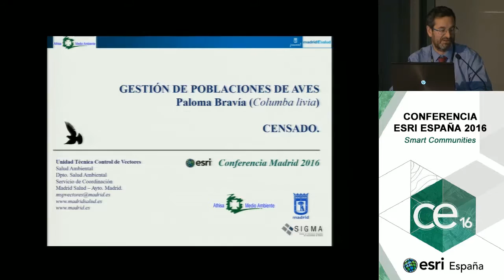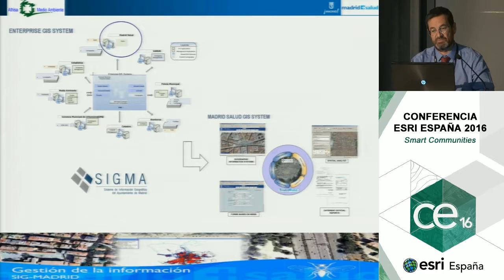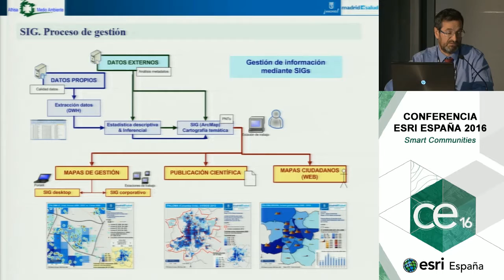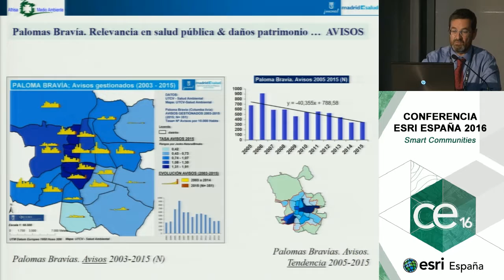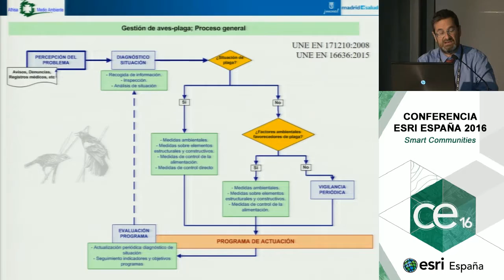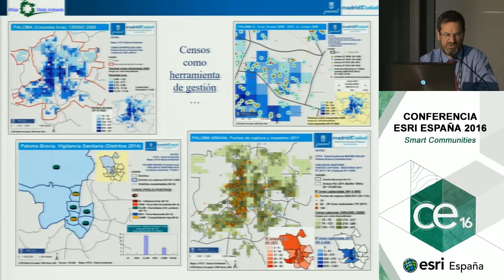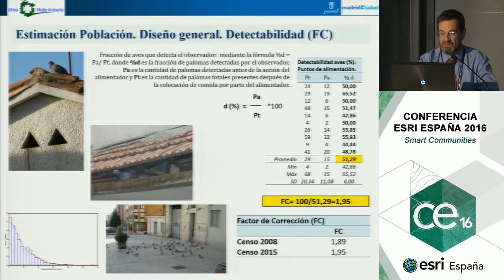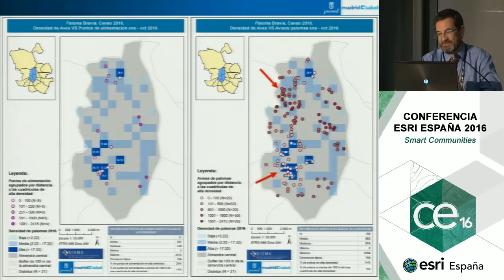Implementación de herramientas SIG para la gestión de aves urbanas (Columba livia) en Madrid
Descripción de la metodología SIG utilizada para la realización de estima poblacional de aves urbanas en Madrid y su integración en el sistema de información geográfica municipal. Gestión integral de poblaciones de palomas urbanas e sus diferentes actividades (censos, captación y gestión de avisos, operativos de trabajo, capturas, vigilancia sanitaria, etc)

Ponente:  José María Cámara Vicario (Madrid Salud. Ayuntamiento de Madrid). Veterinario (UCM-Madrid DEA, 1986). Experiencia laboral en práctica veterinaria clínica privada y en programas de sanidad veterinaria oficial. Experiencia en trabajo de análisis de diferentes aspectos de salud pública: seguridad alimentaria, ecotoxicología, etc. Desde el año 1994 hasta la actualidad es Responsable Técnico de los diferentes programas de prevención y control de plagas y vectores en la ciudad de Madrid. Profesor y Docente en diferentes másters y cursos de formación profesional sobre plagas y vectores.

La Conferencia Esri España CEsri2016 es el mayor evento GIS del año, se desarrolló los días 26 y 27 de octubre en el Centro de Convenciones Norte de IFEMA, Madrid. Durante el evento, se reunieron los principales expertos en tecnología Esri y sus organizaciones, así como desarrolladores, formadores,técnicos, etc...